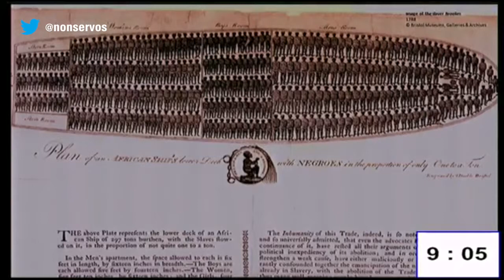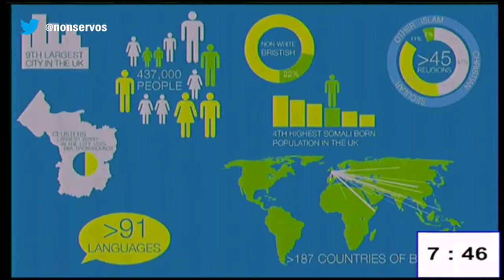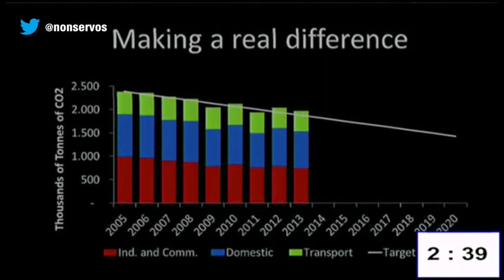George Ferguson | Modern Slavery and Climate Change: The Commitment of the Cities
George Ferguson, Mayor of Bristol | Modern Slavery and Climate Change: The Commitment of the Cities – 21 July 2015, Vatican City